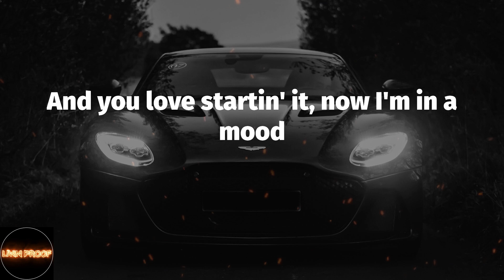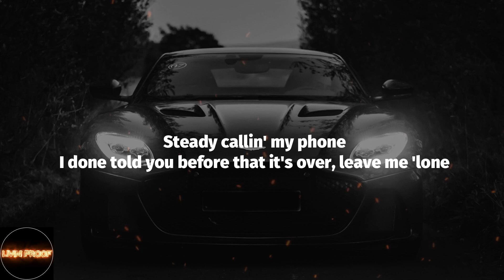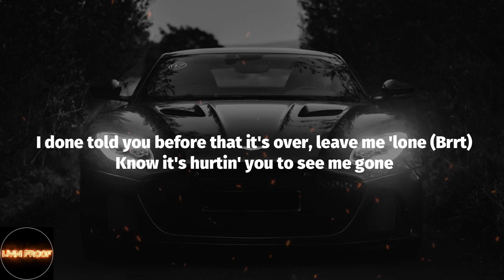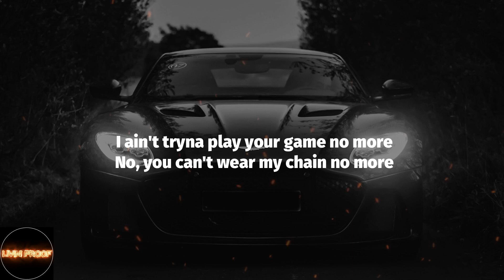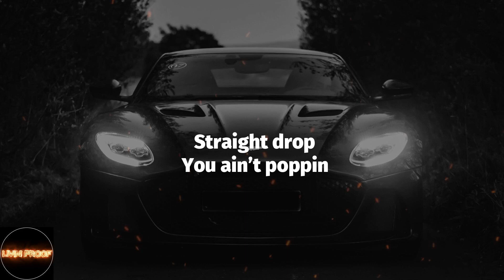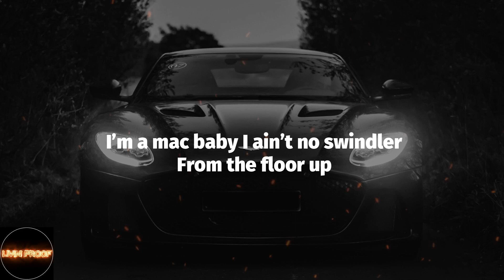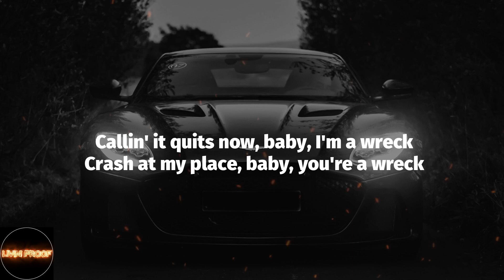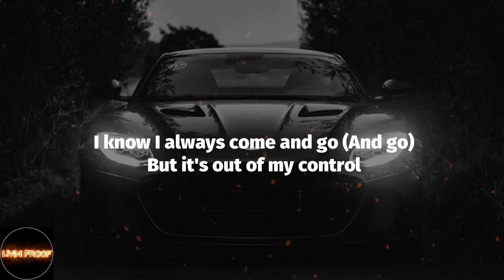Mood (feat. iann dior) - 24kgoldn | Lil Tjay, Post Malone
Mood (feat. iann dior) Lyrics:
(Whoa-oh)